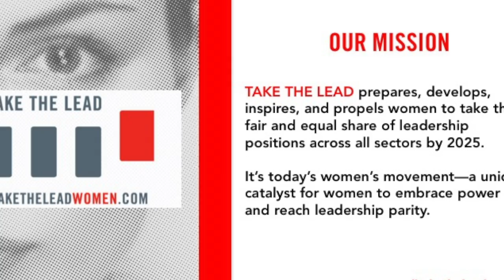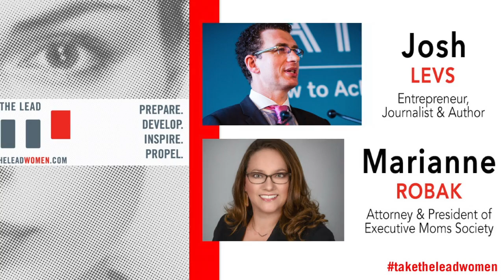International Women's Day Virtual Happy Hour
In honor of International Women's Day 2017, our guest discuss the history of International Women's Day, the exciting new sectors that women are stepping into and what role men can take to increase gender parity in leadership.

Gloria Feldt, Co-Founder & President of Take The Lead interviews Katie Mehnert, Founder & CEO of Pink Petro as she shares what motivates her, discuss what opportunities are opening up for women in the energy sector.

Then, award winning journalist and best selling Josh Levs and attorney Marianne Robak, President of Executive Moms Society will chat about the importance of engaging men as allies.

Take The Lead is a 501(c)(3) tax-exempt nonprofit organization that prepares, develops, inspires, and propels women to take their fair and equal share of leadership positions across all sectors by 2025.

We PREPARE women for success by equipping them with 9 Women’s Leadership Power Tools to advance their careers and honing their skills through our learning programs.

We DEVELOP networks of professional women in person and online, fostering connections that are essential to building a movement.

We INSPIRE women to seize this moment and reach for their full potential at our live events

We PROPEL women to leadership parity by focusing on solutions in our blog, newsletter, and research, challenging the mainstream narrative around women in the workplace that only focuses on problems.